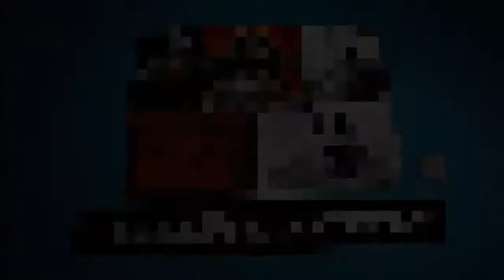Black Ops 2: 30-0 - Failed knife attempts.. (Commentary)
I`m sorry for the CPU fan noize in the background again. I`m planning to get or build a new rig soon with less noize.

Flawless feels good. My heart was beating faster after 25 kills lol. Thanks for your comments.

Intro music in my video is edited from this song